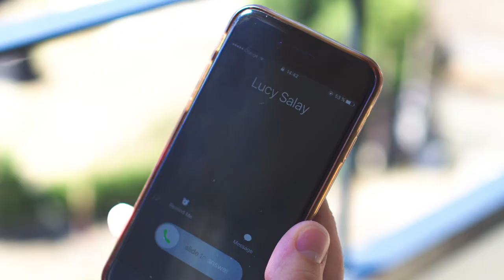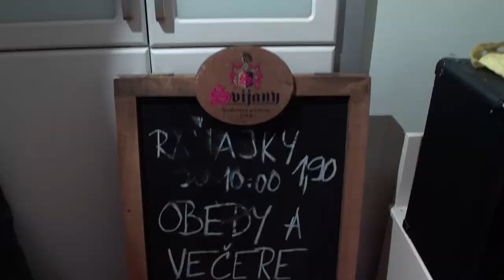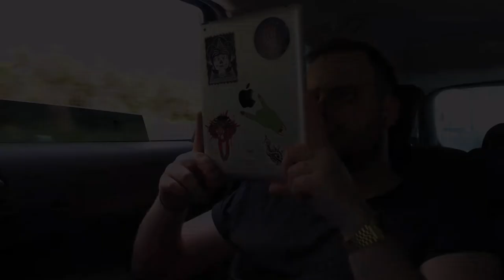PRIEZOR Episode I. - Underbodyart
Prvá časť Priezoru sa zaoberá nekonvenčným a z hraníc vybočujúcim umením tetovania a telesnej modifikácie. Lucy, Lena, Fousage alias ihla, strojček, skalpel – traja umelci, tri jedinečné štýly, ktoré sa vymykajú bežnému mainstream životu. Uvidíš čo si ešte nevidel a ak si už videl, tak si to pozri, ak to nechceš vidieť, tak ľutuj že to nevidíš!